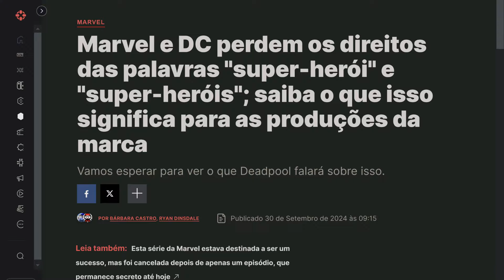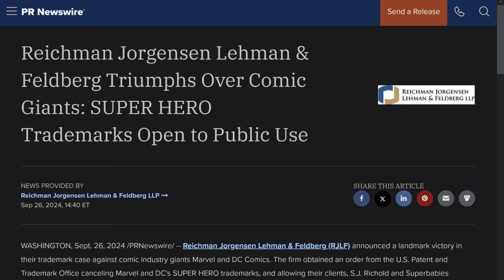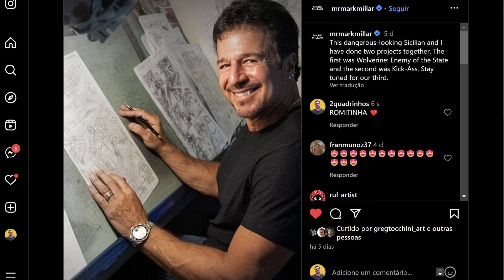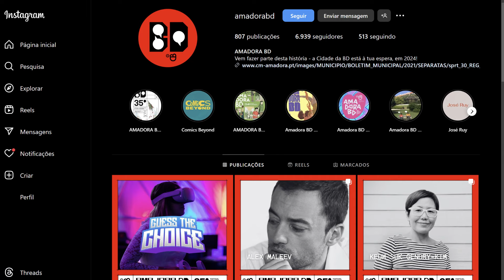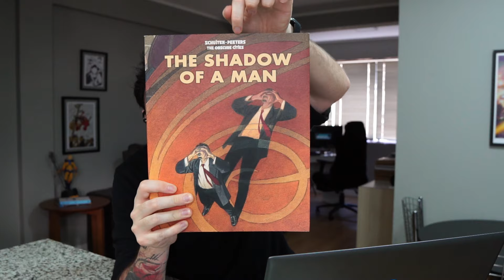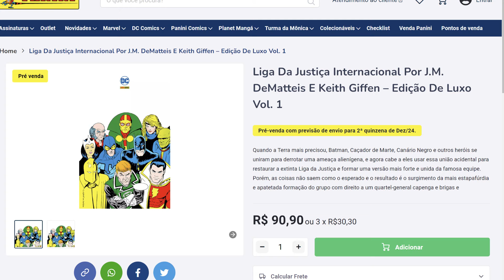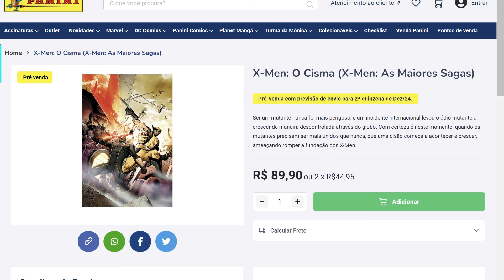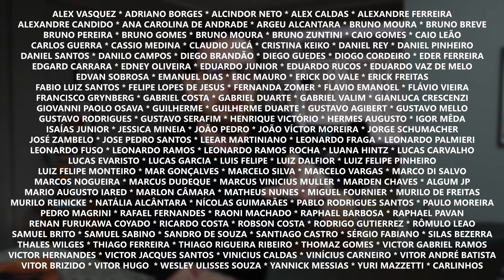MARVEL e DC PERDEM exclusividade + PANINI SURPREENDE 2X + DREDD | 2q News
Links comentados!

00:00 Stallone em Juiz Dredd
01:23 Marvel e DC perdem exclusivdade do termo "super-herói"
04:33 Romitinha e Mark Millar num novo quadrinho
05:33 Atualização sobre Power Rangers
06:03 Indicados ao Prêmio Amadora BD
08:06 Em Cantos da Mata no Catarse
08:36 Cidades Obscuras no Brasil?
10:29 Exclusivo! Conheça Vikings no Espaço
11:43 Novas pré-vendas Panini Comics

Jornalismo e entretenimento no teu domingo!

Este vídeo teve o apoio na redação do jornalista e tradutor Érico Assis.